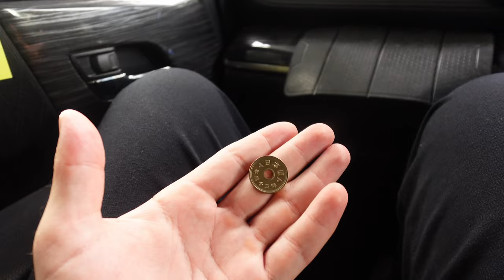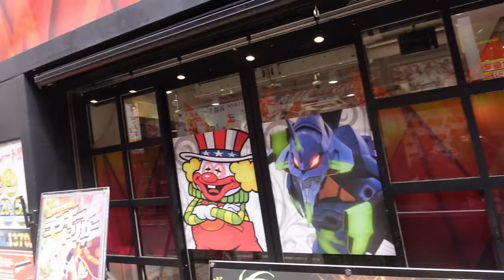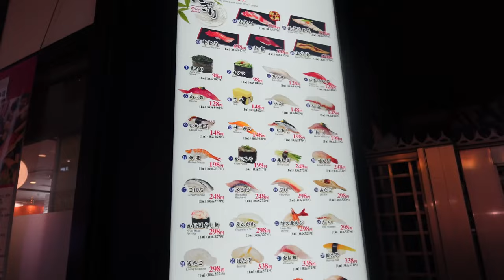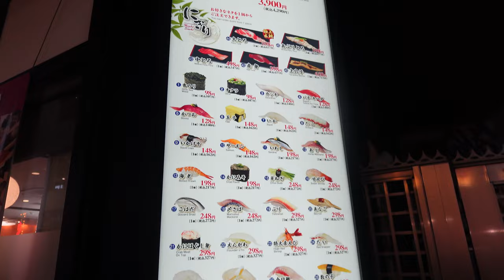Lufthansa Business Class Flug nach Tokio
Die Reise nach Tokio beginnt. Ich nehme euch mit bei unserem Lufthansa Business Class und zeige euch die ersten Eindrücke aus Japan.

Code: senf10
ᵂᴱᴿᴮᵁᴺᴳ

Euer Simon